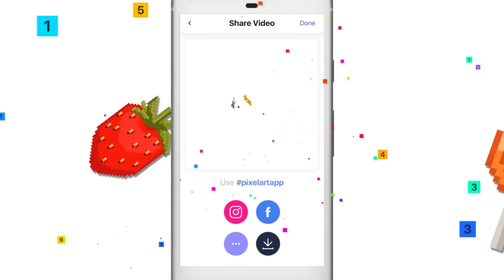Landscape art - ads1